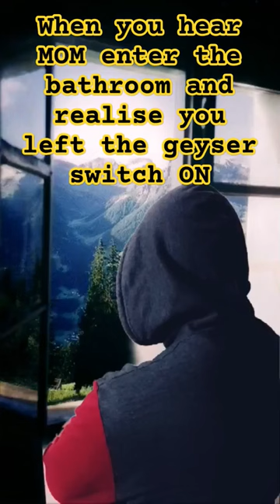Somebody is gonna get hurt really bad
Funny video showing Jo forgot to switch off geyser and mom entered the washroom